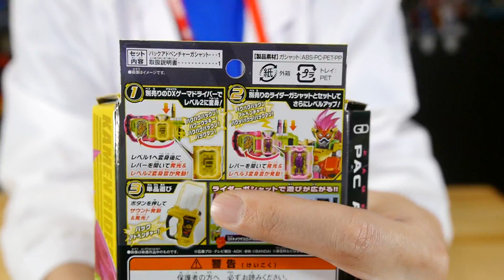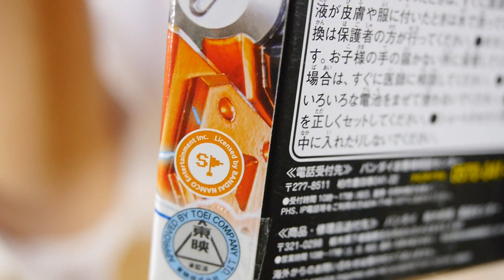【仮面ライダーエグゼイド】懐かしのメロディを収録！世界で大人気のパックマンがガシャットに！DXパックアドベンチャーガシャット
仮面ライダーエグゼイドより、DXパックアドベンチャーガシャットが登場！

◆関連動画◆
【仮面ライダーエグゼイド】またまたハプニング発生！？DXジャングルオーズガシャットをレビュー！ DX JUNGLE OOO GASHAT

【仮面ライダーエグゼイド】ブレイブとスナイプがLv50へ！変身ゲーム DXガシャットギア デュアルβ（ベータ）をレビュー！

仮面ライダーエグゼイド】データは全て揃った・・DXマジックザウィザードガシャットをレビュー！

【仮面ライダーエグゼイド】DXスペースギャラクシーフォーゼガシャットをレビュー！

【仮面ライダーエグゼイド】ノーコンテニューでハンバーガーを作るぜ！DXジュージューバーガーガシャットをレビュー！

鎧武とドライブのレジェンドガシャットが登場！DX刀剣伝ガイムガシャット＆DXフルスロットルドライブガシャットをレビュー！

パラドクスの変身アイテムが登場！ゲーマドライバーにも対応！仮面ライダーエグゼイド 変身ゲーム DXガシャットギア デュアル

このガシャットはこうやって使うんだよ・・仮面ライダーエグゼイド DXデンジャラスゾンビガシャット&バグスターバックル（DXバグルドライバー）をレビュー！DANGEROUS ZOMBIE GASHAT

ガシャットを11個収納できちゃう！仮面ライダーエグゼイド DXライダーガシャットケース&プロトゲキトツロボッツガシャットをレビュー！KAMEN RIDER  EX-AID GASHAT CASE

レアのピカピカメッキバージョンは出るか！？ガシャポンサウンドライダーガシャット01をレビュー！仮面ライダーエグゼイド KAMEN RIDER  EX-AID GASHAPON GASHAT 01

２人で１人！レベルXXにダブルアップ！仮面ライダーエグゼイド DXマイティブラザーズXXガシャットをレビュー！KAMEN RIDER  EX-AID MIGHTY BROTHERS XX GASHAT

ユニクロ限定のプロトバンバンシューティングガシャットを超速でレビュー！仮面ライダーエグゼイド KAMEN RIDER  EX-AID PROTO BANG BANG SHOOTING GASHAT

超レアな非売品「プロトタドルクエストガシャット」を超速でレビュー！！ガンバライジング 仮面ライダーエグゼイド KAMEN RIDER  EX-AID PROTO TADDLE QUEST GASHAT

ほぼDX仕様！？DXマイティアクションXと比較！超限定！プロトマイティアクションXガシャットをレビュー！仮面ライダーエグゼイド

７色発光がヤバいゼッー！レベル５にレベルアップ！！DXドラゴナイトハンターZガシャットをレビュー！ 仮面ライダーエグゼイド

こっちも本日発売！DXカイガンゴーストガシャットやマイティキーホルダーなどを同梱した超エグゼイドボックスをレビュー！仮面ライダーエグゼイド

本日発売！東映ヒーローワールドオリジナル「ＤＸレッツゴー！1号ガシャット」をレビュー！仮面ライダーエグゼイド

DXタドルクエストガシャットで仮面ライダーブレイブに変身！！仮面ライダーエグゼイド  DXタドルクエストガシャット